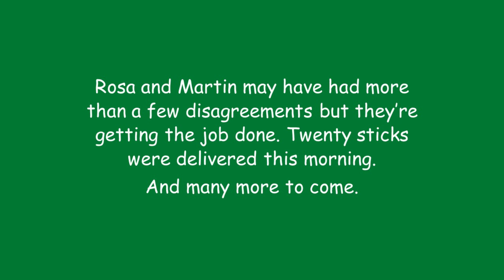Speak Softly and Carry a Big Stick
The Dulles Greenway Eagle Cam Season 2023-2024
Home to Rosa & Martin